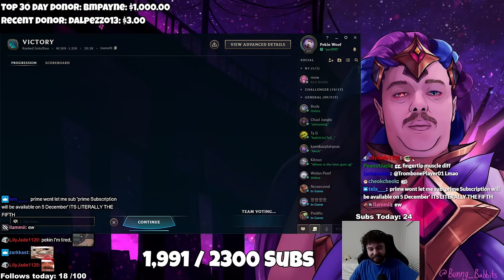Briar Mid with @Ty_G Teemo as enemy Vladimir malds at Ty_G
Famous Pant Designers "Tyler & Isaac" have recently shared their secrets of how they make their sought after precious pants. "The hardest part was having no social life" said Tyler, "But in the end we know our pants save lives".